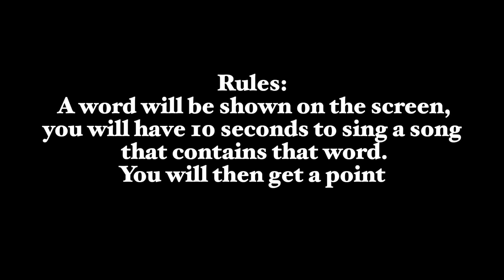Song Association Word (Challenge #2)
Thank you all for your support of my channel !!

Rules:
A word will be shown on the screen, you will have 10 seconds to sing a song
that contains that word.
You will then get a point